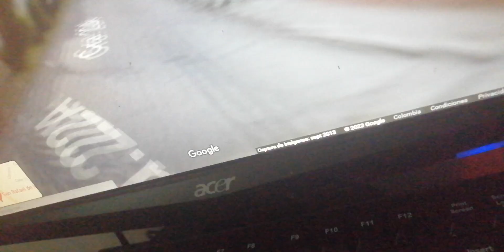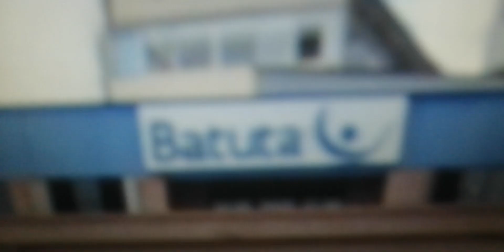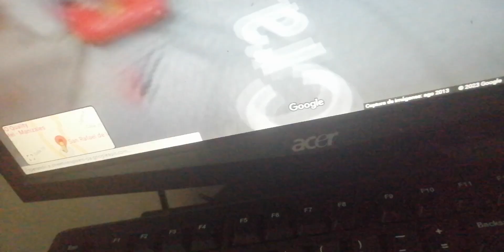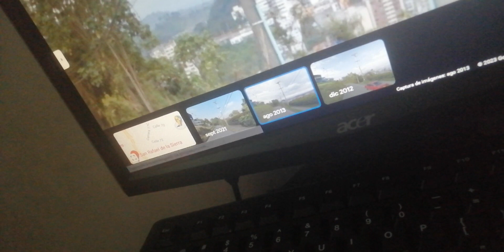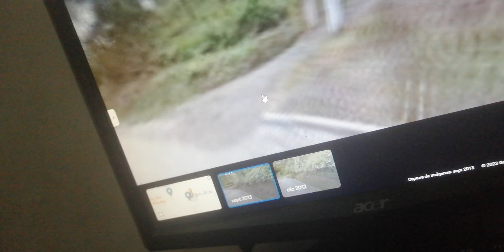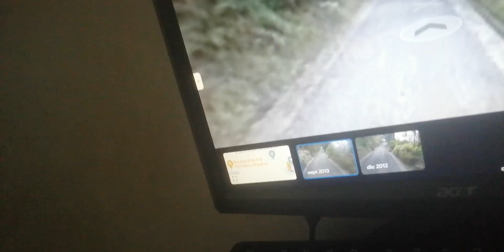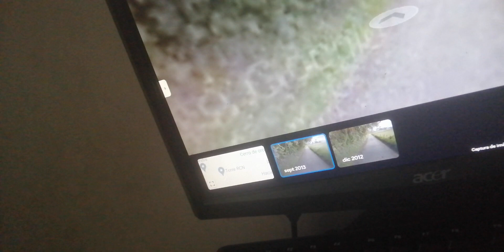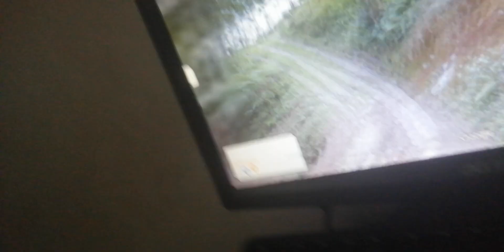Cerro De Oro Manizales